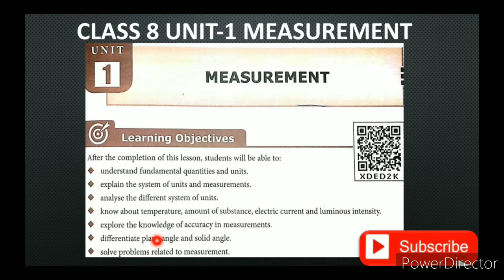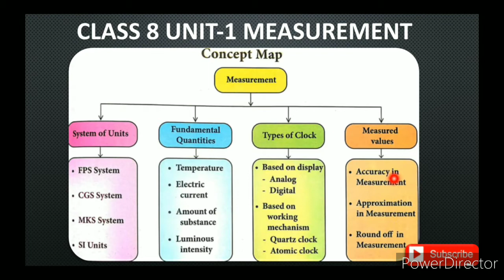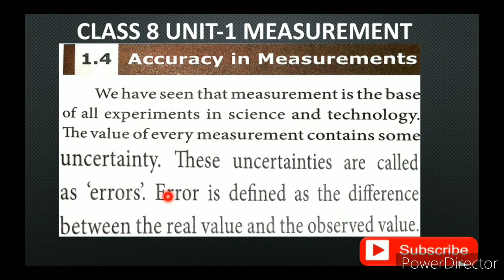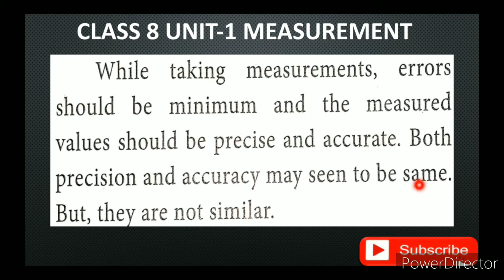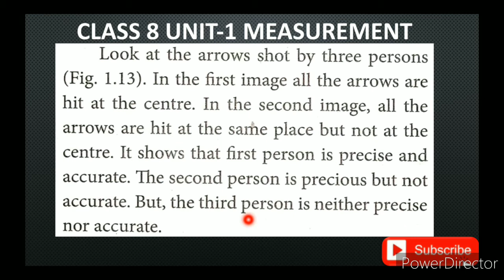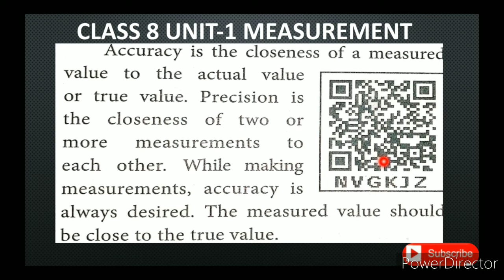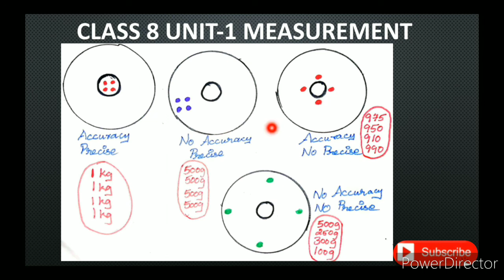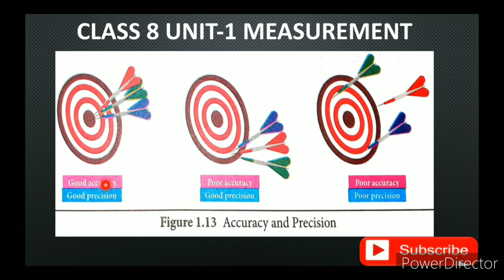CLASS 8 SCIENCE UNIT-1 MEASUREMENT PART-4 ACCURACY AND PRECISION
CLASS 8 SCIENCE | UNIT-1 MEASUREMENT | PART-4 | ACCURACY AND PRECISION TN SAMACHEER SYLLABUS